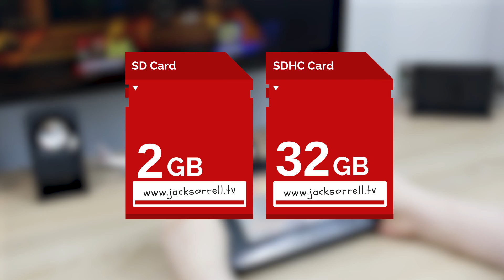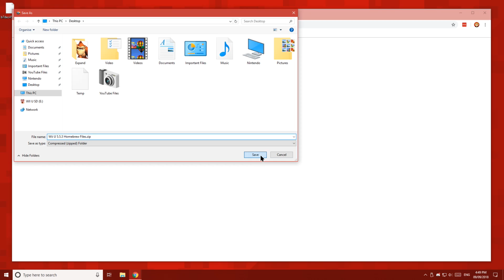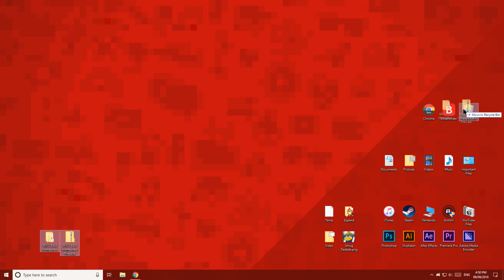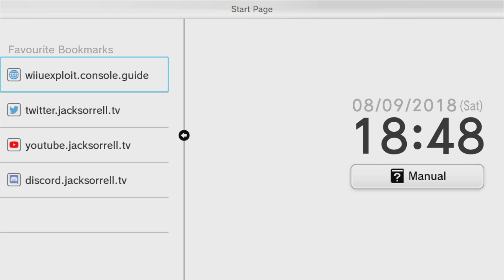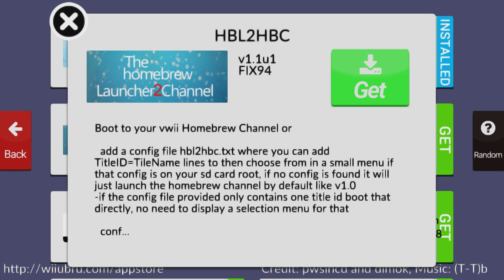How to Homebrew Your Wii U 5.5.3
I may not be held responsible in the unlikely event your computer/device(s) result in sustaining damage, data loss, etc, due to the actions depicted in the video under any circumstances.